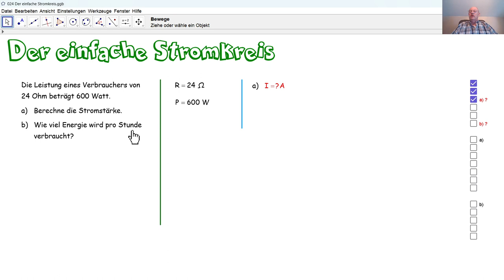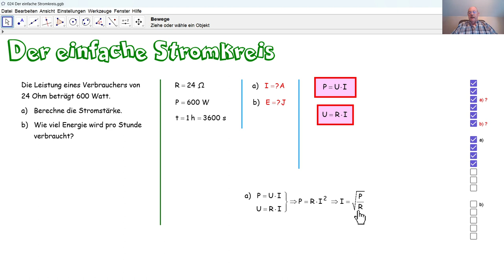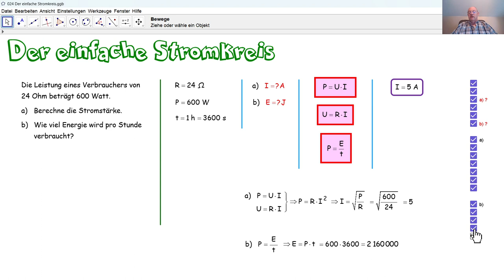Physik 5PhD024 Der einfache elektrische Stromkreis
Anhand von einem Widerstand und einer Leistung berechnen wir die elektrische Stromstärke und die pro Stunde verbrauchte Energie in einem einfachen Stromkreis